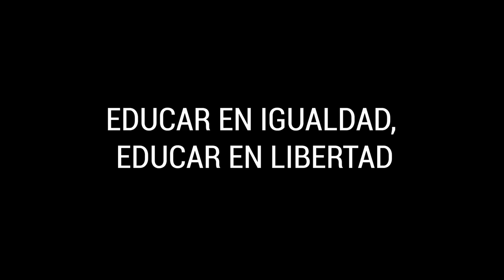25N conta violencia de género 2021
Yaiza lanza un video protagonizado por hombres apoyando educar en igualdad